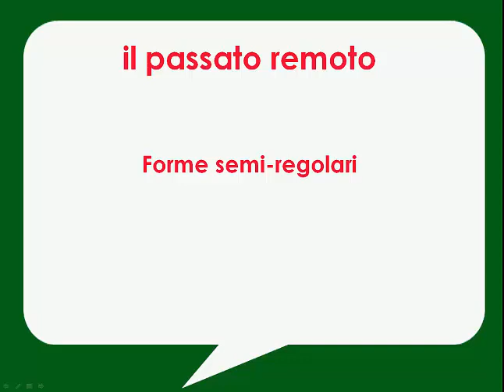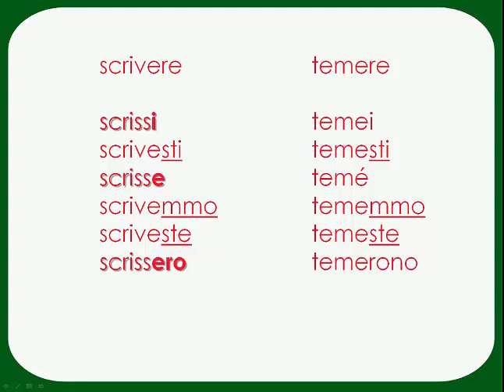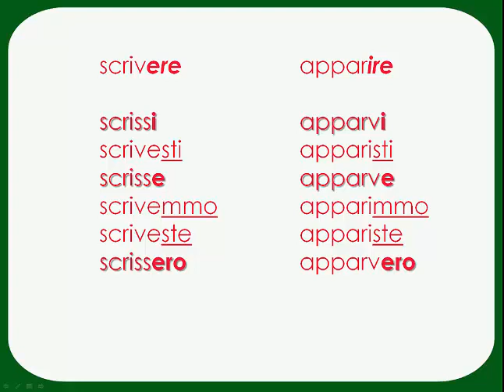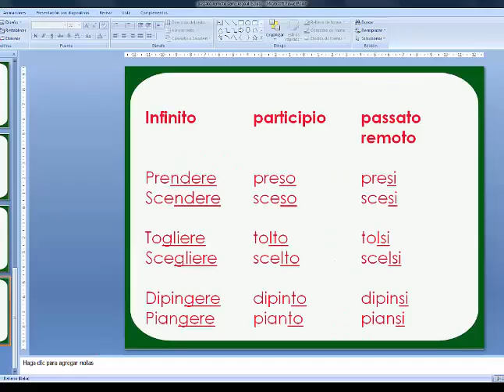passato remoto semi irregolari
come funziona la coniugazione della maggior parte dei verbi "irregolari" del passato remoto.